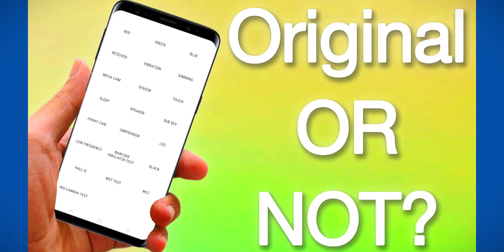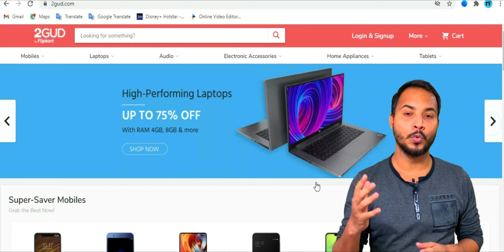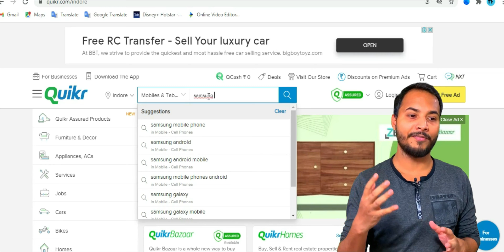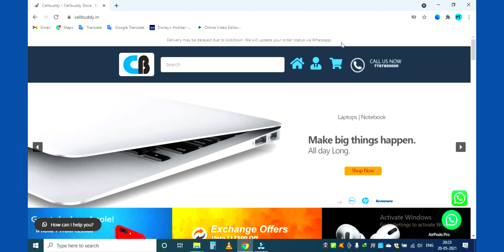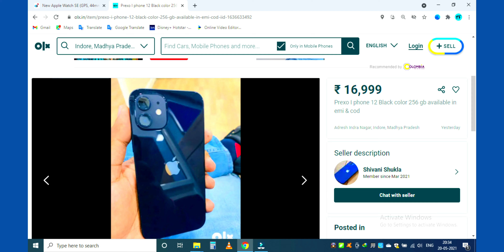Best Website to Buy Second Hand Phone online in Low price | Must Know Before Buying 2nd hand Phones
Hey today i will show you best website to buy second hand phones online
and tell you tips to buy second hand phones online in cheap price.

Topic covered
- Best website to buy second hand phone online 2021
- Top sites to buy second hand smartphone online
- Buy phone online second hand
- Best website to buy refurbished phones online
- Best website to buy renewed phones online

- You can find smartphone secret code simply in google just type you model name and search-